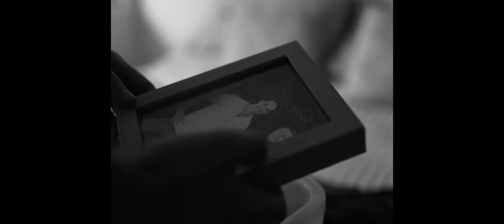Canvas | Trailer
After the suicide of his
brother, an ex-military
boxer with PTSD seeks
redemption in a local
charity match to save his
estranged father’s gym.

Canvas is written, directed and produced by Criss Gidas and stars Jacob Turner, Korey Williams, Kylie Riddle, Chris Bridgewater, Michael Deed, Annaliese McGuire, Daniel Reader and Winnie Mzembe.